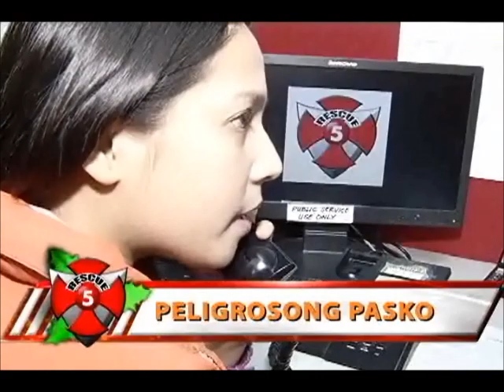RESCUE 5: PELIGROSONG PASKO (FIRST AID FOR HEART ATTACK)